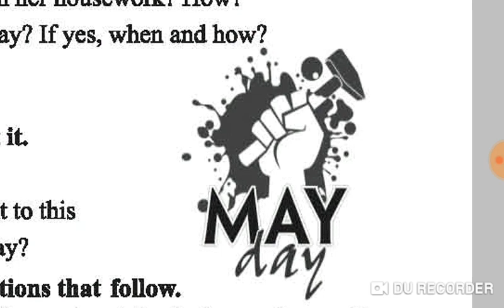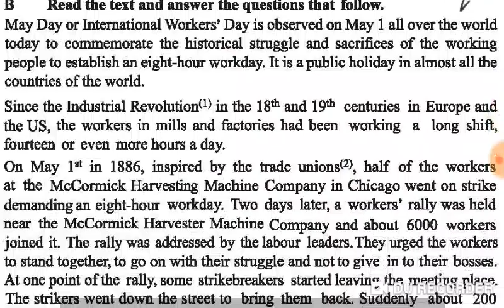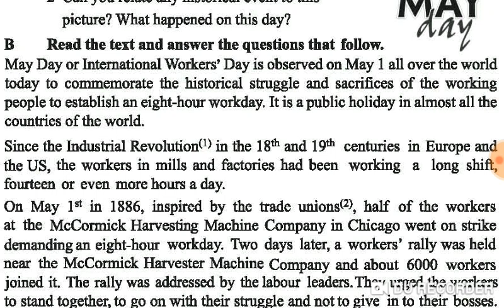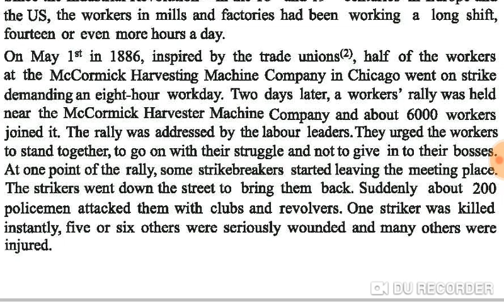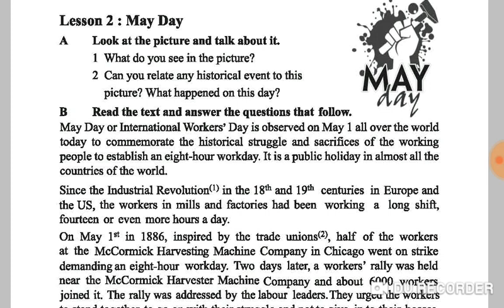9. May Day/ Unit-3/ Lesson -2/ SSC English 1st paper